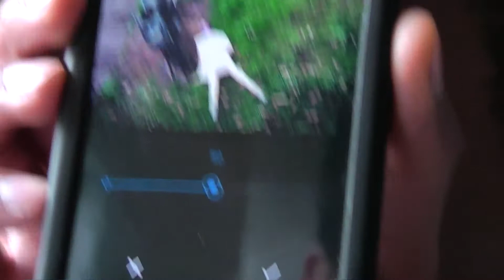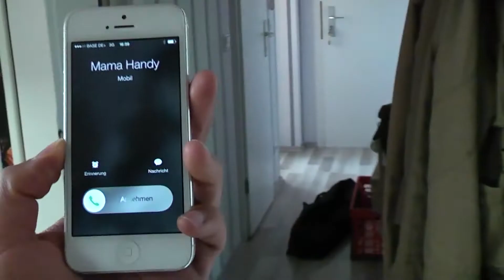VOLLKRASSMANN - B-Roll - Drehtag 1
Der erste Drehtag zum Film "Vollkrassmann". Gedreht am 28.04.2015